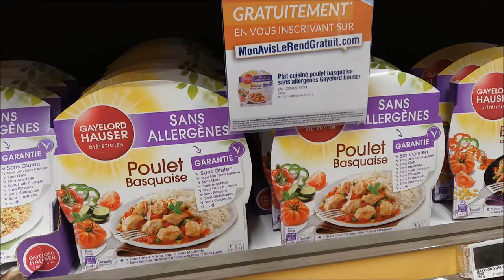gaylord hauser poulet basquaise rayon